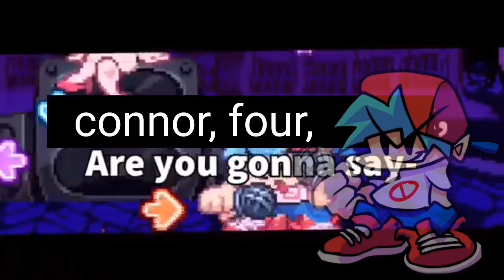the rap battle request 1 glydom inflated in the beach